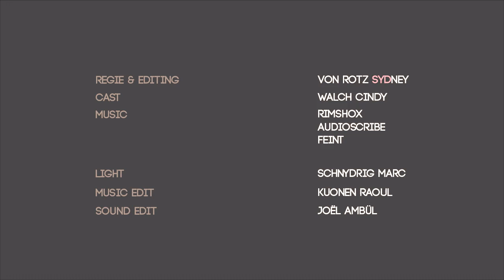ZFF 72 Talent Contest: By Chance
Sydney von Rotz

What is by chance?
In this short dramatic movie I will show you some situations by chance and some keywords with a maxim.